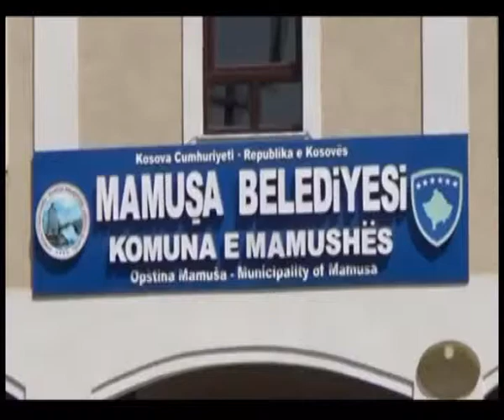30 shtatori 2015 MAMUSHA DHE BASHKIA E MARGEGAJ NGA SHQIPËRIA ME BASHKËPUNIM TË MIRË